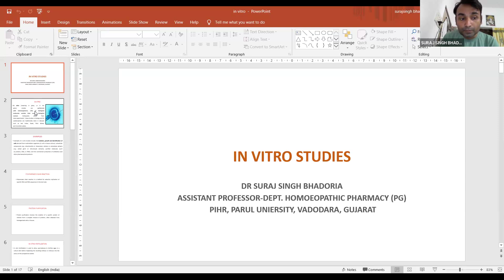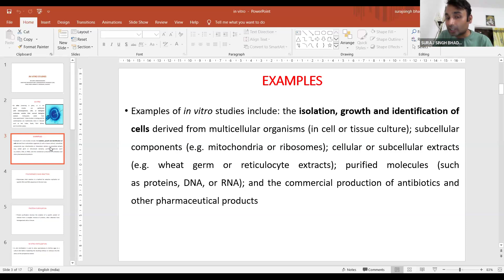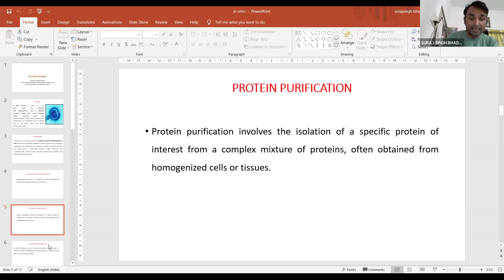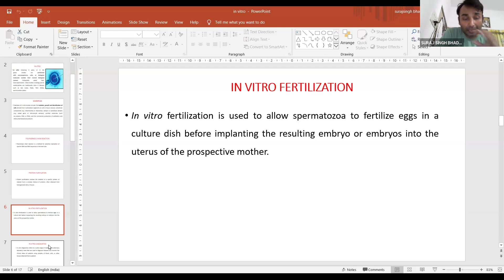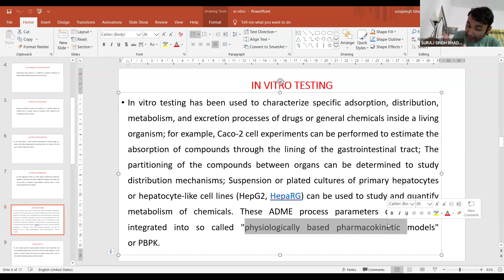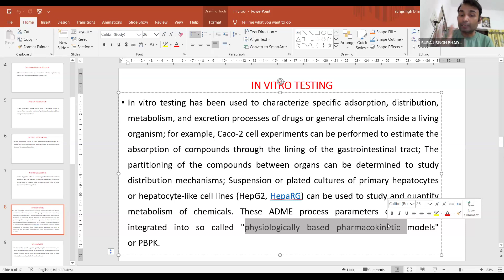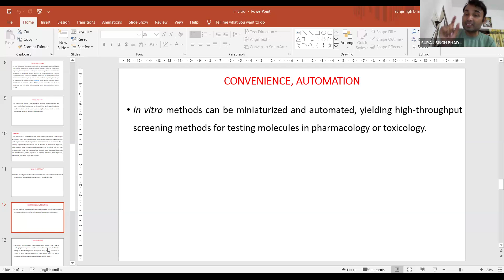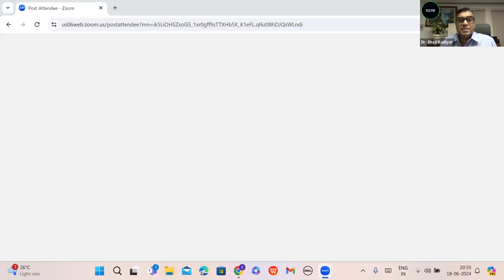INTERNATIONAL FORUM FOR PROMOTING HOMOEOPATHY [IFPH] -1387 Dr. SURAJ SINGH BHADORIYA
Dr. SURAJ SINGH BHADORIYA MD (Hom), PhD scholar
INVITRO STUDY [English] 8-9 pm